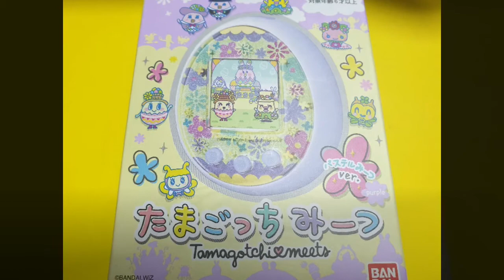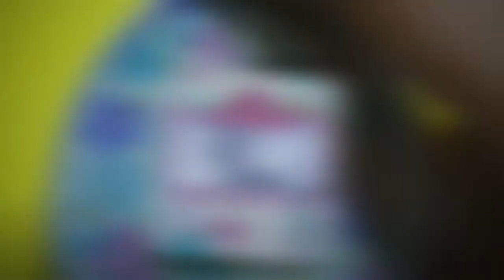다마고치 미츠 '멈춤 현상'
다마고치 미츠입니다.

12시간 사용 후 화면이 멈췄다고 합니다.
새 제품이라는데 점검을 부탁하셔서 한번 테스트 해봤습니다.
처음 구동해보니 큰 문제가 없더군요.
켜둔 상태로 8시간 뒤에 다시 확인 해보니 화면이 멈춰있네요.

분리 후 기판 및 액정부 점검 해보니 이상있는 부분은 없는거 같습니다.
세척 후 조립.
다시 테스트해보니 역시나 화면이 멈추네요.

증상은 슬림 모드에서 플레이 모드로 전환 시 화면이 멈추는거 같네요.
아무래도 화면 전환되는 부품이 고장난거 같습니다.
부품을 구할수도 없으니 수리는 불가하네요.